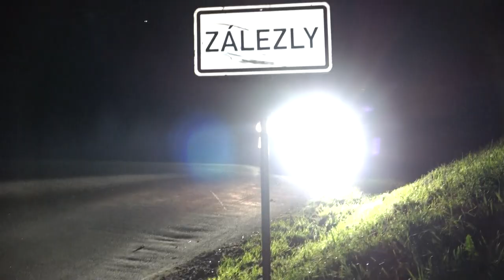58. ADAC KNAUS TABBERT 3-Städte-Rallye 2022 | 24 | Raffael Sulzinger - Lisa Kiefer